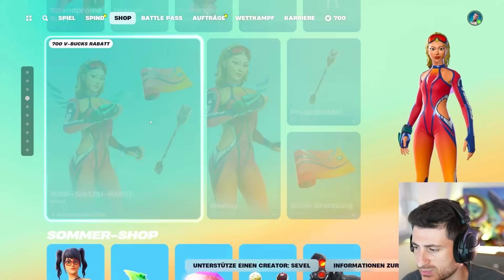der BUNKER ist OFFEN 😱